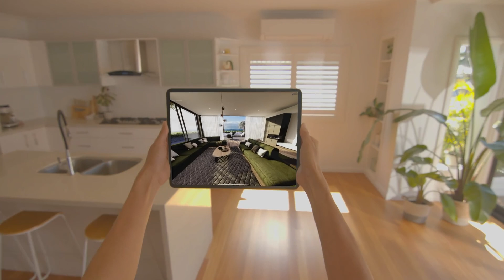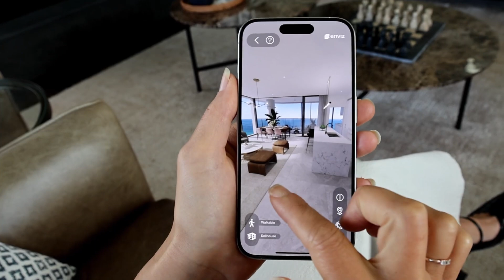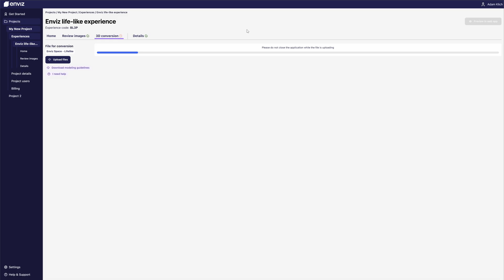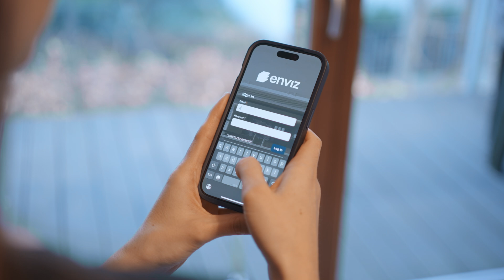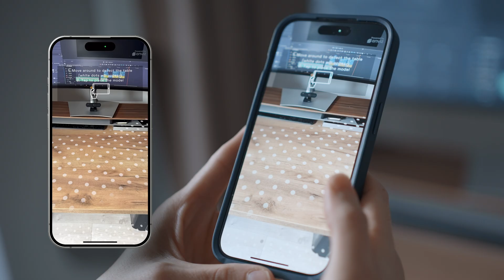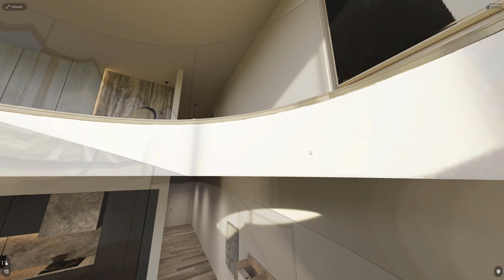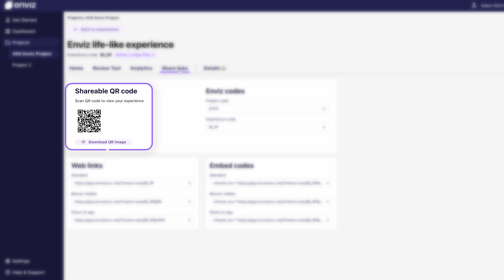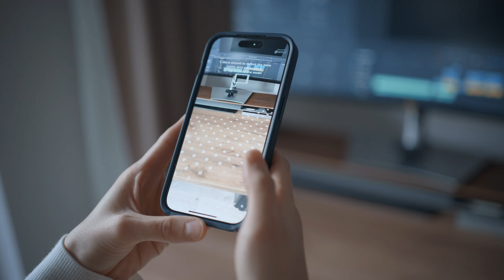Bringing your 3ds max model into VR Experience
📌 Arch Viz Courses that will take your skills to the next level

In this video, I will present how you can effortlessly transform your detailed 3D models into lifelike virtual and augmented reality experiences, accessible on any device with the help of Enviz.

⏱️ Timestamps
0:00 Intro
0:53 Make extra profit
2:00 3ds Max preparation
4:26 Experience
4:52 Mobile viewing
7:27 On-site viewing
7:49 Viewing on VR headset
9:27 Web viewing
11:38 Portal - for client